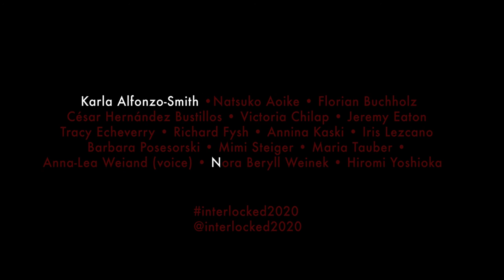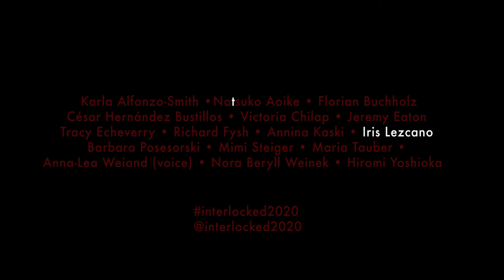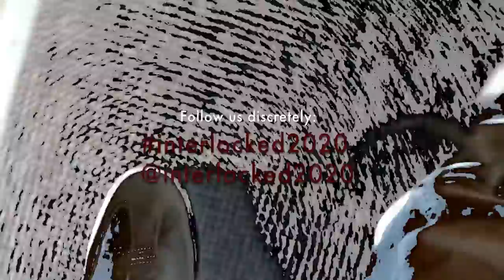INTERLOCKED (2020) Lockdown Webseries | Episode 3 | "Have People Started Acting Crazy?"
"Have the people around you started acting crazy lately? How have they surprised you?"
(leave your response in the comments)

Webseries created during the times of lockdown 2020.
Filmed 100% at home in England, US, Germany, Japan, Spain, Argentina and Mexico.

One morning, 11 people all over the world wake up, all having dreamed the same dream. But it's not just the dream that connects them.
They are all hiding something... can you uncover the secrets, they tried to keep locked away?

Cast & Selftape/POV Video:
Karla Alfonzo-Smith | Natsuko Aoike | Florian Buchholz| | César Hernández Bustillos | Victoria Chilap | Jeremy Eaton | Tracy Echeverry | Richard Fysh | Annina Kaski | Iris Lezcano  | Barbara Posesorski | Mimi Steiger | Maria Tauber | | Anna-Lea Weiand (voice) | Nora Beryll Weinek | Hiromi Yoshioka

Created by:
Marei Annis

Dream Cinematography:
Katharina Siemeling

Additional Art Cinematography:
Anna Steffan

*while the series is set in current times and takes place in face of the COVID-19 outbreak, all content of this series is fictional and meant to serve as entertainment only. Any opinions expressed on the situation by any of the characters in the series are purely made up and do in no way represent the opinions of cast, crew and production team of the show.